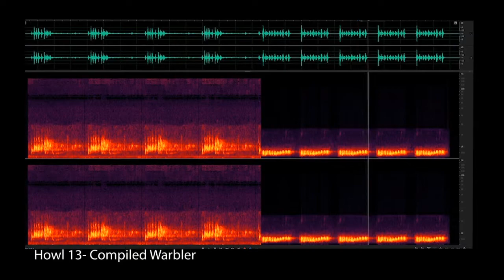STRANGE UWHARRIE 2- Episode 3: The Haunted Warbler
Strange Sounds are Coming from Within the Uwharrie National Forest. All Audio in this Series is From the Collection Recorded by Bigfoot Researchers JulieRench and DavidEllis (The Olympic Project) Episode one Contains TheCrowTalker, a Group of Strange Howls that have been Recorded on both sides of North America. BEST WHEN PLAYED USING HEADPHONES.
 In this installment of the Catskill Appalachian Research Collective's partnership with The Uwharrie Audio Project, Strange Uwharrie 2 Continues where the Original Series left off...